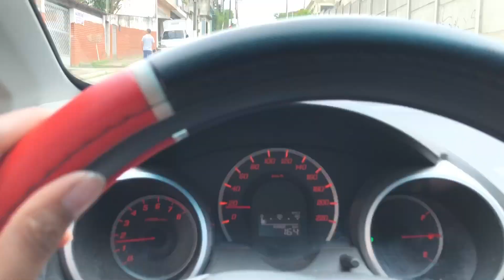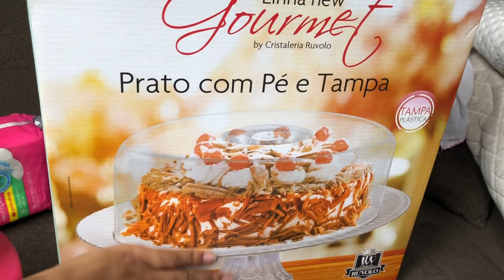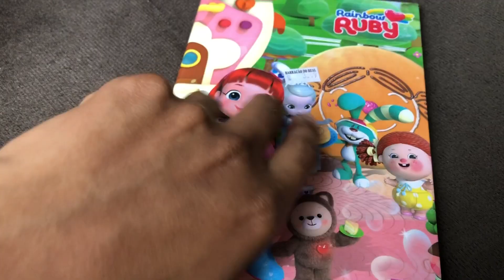BEBÊ INDO PRA CRECHE, PRIMEIROS DIAS, CASAMENTO MAIS DIVERTIDO, COMPRINHAS, SALÃO DE BELEZA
❤️ CONTATO PESSOAL❤️